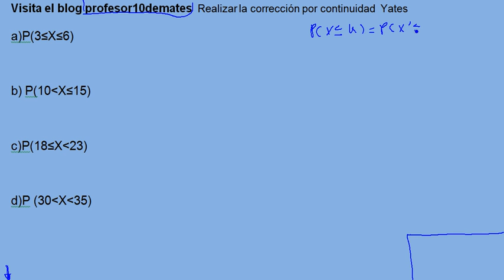Aproximación de binomial a normal 07 corrección yates continuidad ejercicio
Aproximación de distribución binomial a normal , con corrección de continuidad yates , tipificar ejercicios y problemas resueltos con solución en video , tutorial ,distribución normal , como funciona la tabla,intervalos , Bachiller ,universidad, selectividad, prueba de acceso ,CAD 25 , dummies ,estadística y probabilidad.
Realizar la corrección de Yates a las siguientes probabilidades.